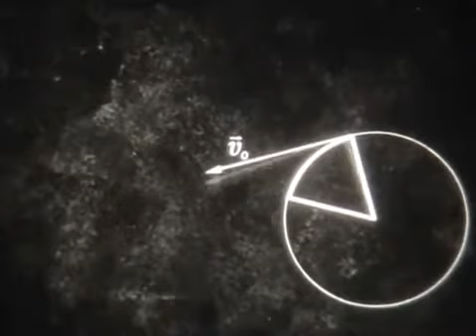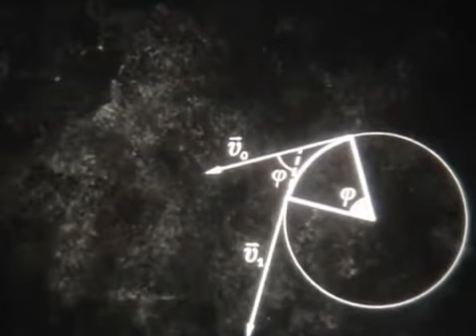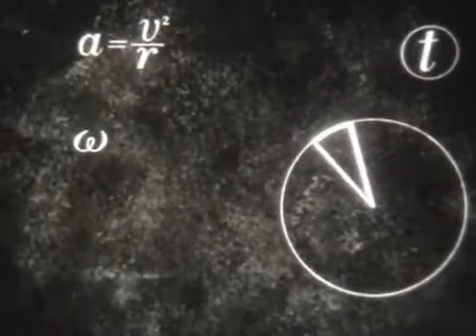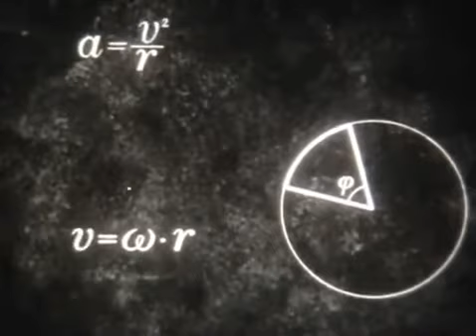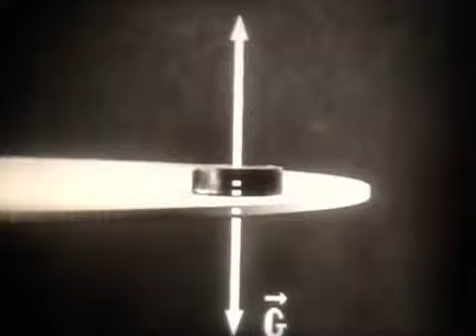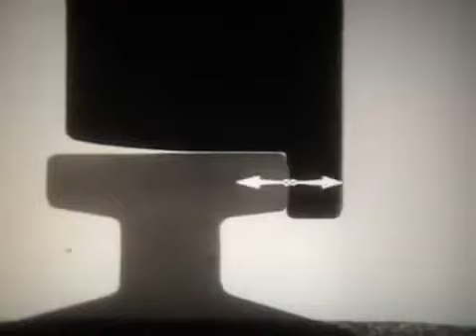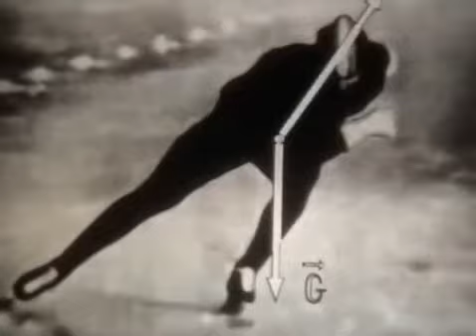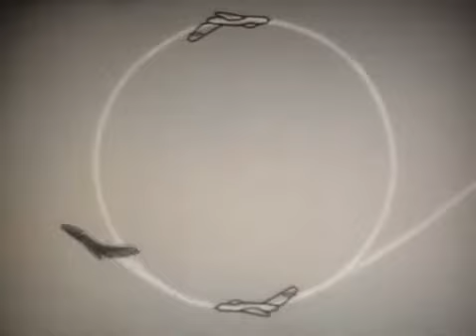Движение по окружности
Учебный фильм времен СССР